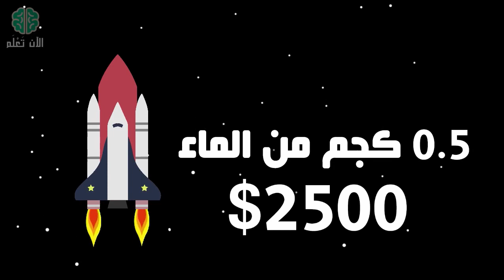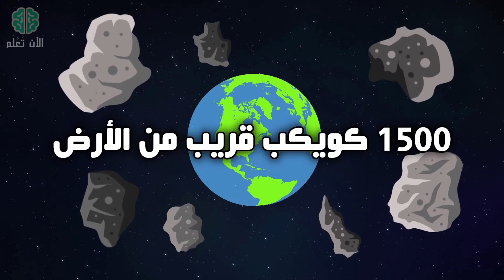أسرار الربح من الفضاء! || كم يساوي الفضاء من مال؟!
هل الربح من الفضاء حقيقة؟! وهل يساوي الفضاء الشاسع فعلا ملايين ومليارات الدولارات؟ شاهد الفيديو لتعرف الإجابة بنفسك…. مشاهدة ممتعة!
انضموا إلي صفحتنا علي فيسبوك لمزيد من المعلومات المذهلة والغرائب:
الموسيقي المستخدمة:
Derek Fiechter
hidden enchanted village
قناة (الآن تعلم!) هي قناة تهتم بنشر الثقافة و المعلومات العامة في شكل فيديوهات مبسطة و خفيفة لتناسب جميع الأذواق. تشمل فيديوهات القناة الغرائب و العجائب, المعلومات العامة, طرائف الحيوانات, الظواهر الغامضة و المحيرة, ظواهر ما وراء الطبيعة, العلوم، الصور الغريبة و العديد من الموضوعات الأخري في الكثير من المجالات التي تمتع عقلك وتغذي ذهنك .